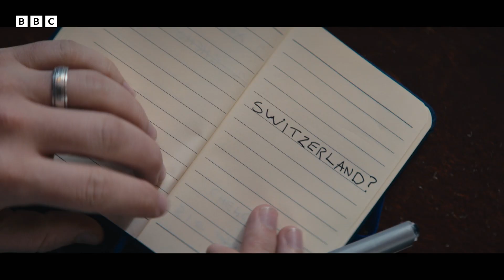Tony Curran Talks About Playing Tully | Mayflies | BBC Scotland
“It’s so bloody powerful.”

Tony Curran opens up the drama Mayflies, which tells the moving story of his character Tully, and his decision to end his life on his own terms, after being given a terminal cancer diagnosis.

If you have been affected by any of the issues raised, find support via the BBC Action Line